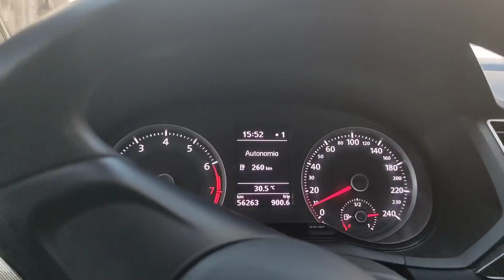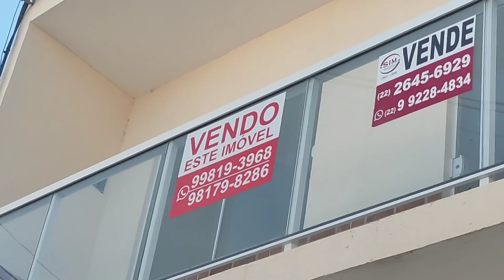Cabo Frio Jardim Caiçara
Fui tomar uma açaí no Jardim Caiçara e resolvi gravar para vocês.